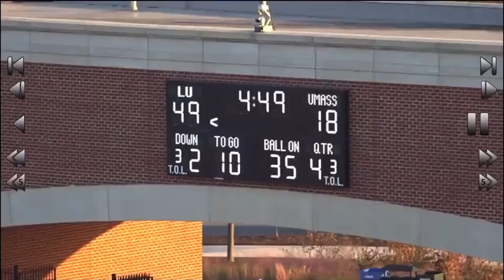22-23 Run Game Havoc Tape 93/52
Uchenna Ezewike
6’3 250